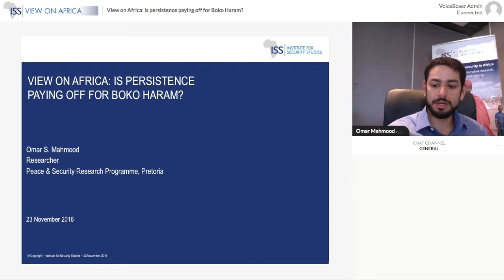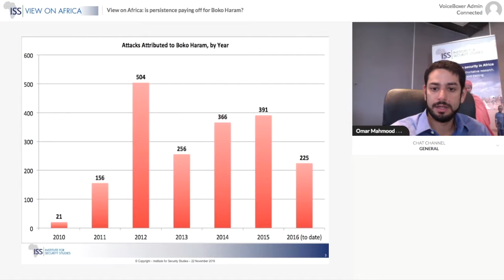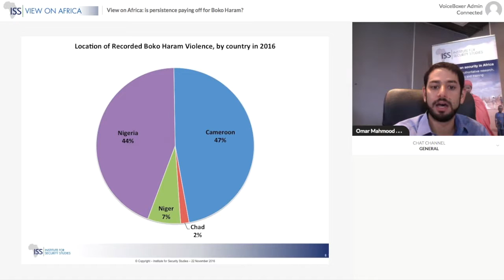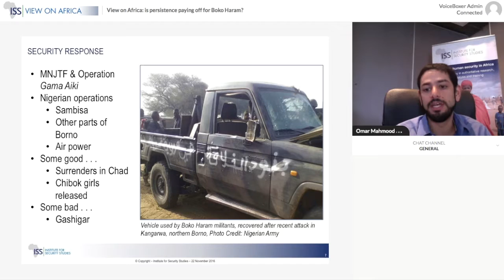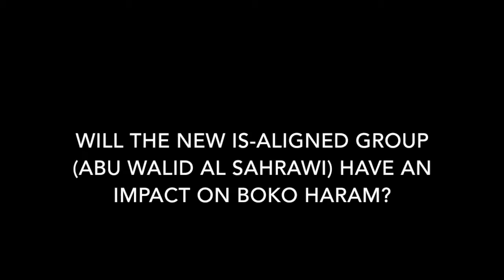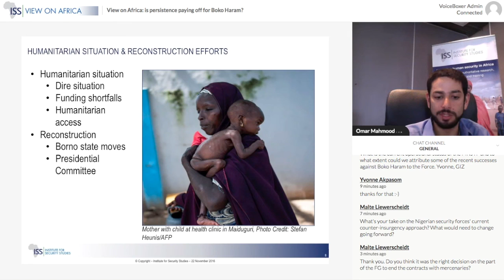View on Africa: is persistence paying off for Boko Haram?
Despite regional responses, attacks by the group continue to challenge the Lake Chad Basin.